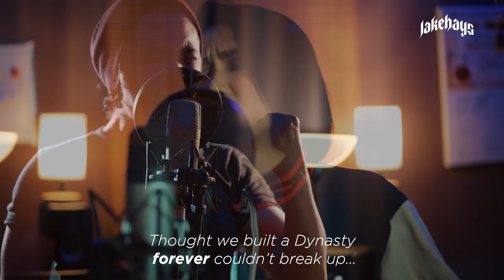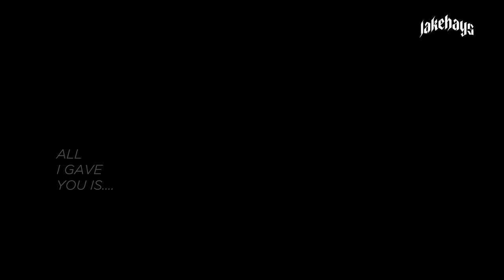DYNASTY - Miia | METAL Ballads Cover by Jake Hays featuring Sarma Cherry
Dynasty originally by Miia, Cover by Jake Hays featuring the talented raspy voice of Sarma Cherry on vocals! This is not a request song. I personally hand-picked this song to be covered because I really enjoyed the emotional flow of the song's melody (Dont judge me haha)

Gears & Equipment (Shopee Malaysia)